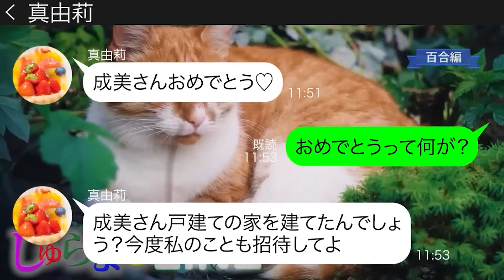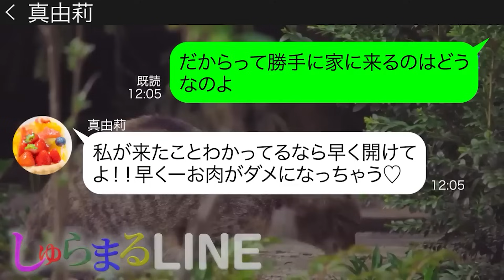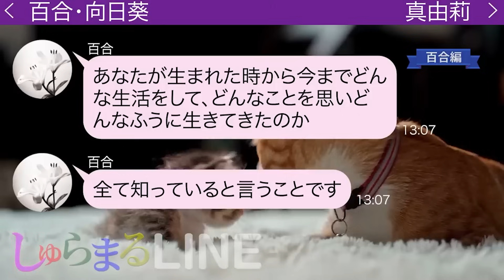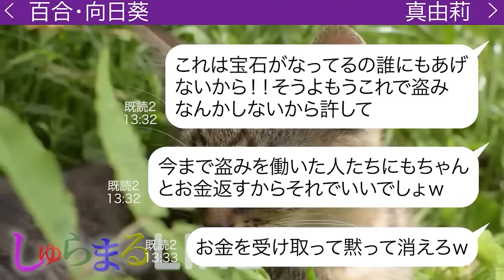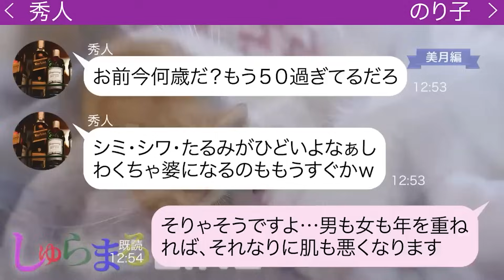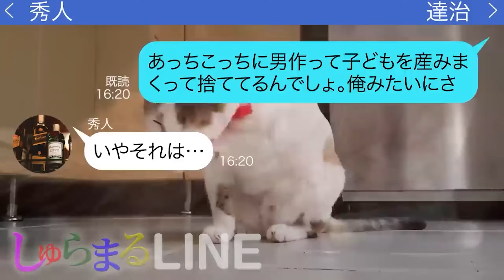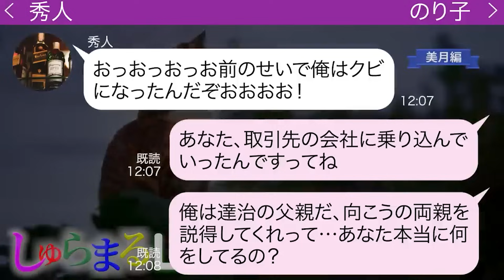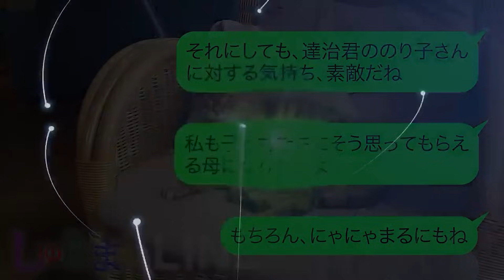手癖が悪いことで有名なママ友が私の庭から高級植物を盗んで逃亡した結果・・・w【LINE】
◆目次◆
0:00 【百合編】手癖が悪いことで有名なママ友が私の庭から高級植物を盗んで逃亡した結果・・・w
●登場人物●
真由莉(マユリ)→手癖が悪い事で有名なママ友
14:35 【美月編】17年間大切に育ててきた夫の連れ子が逆玉の輿
●登場人物●
美月→第二子妊娠中の毒舌ママ
のり子→美月の旅行仲間
秀人→のり子の夫
達治→秀人の連れ子